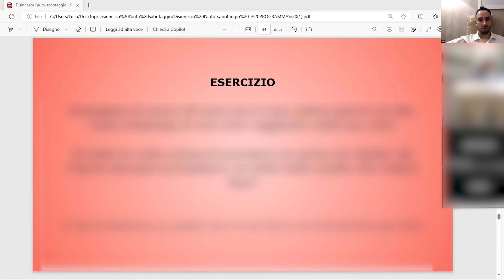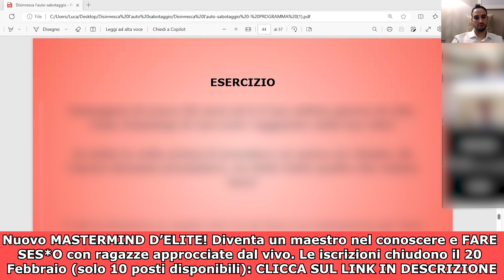L’unico segreto per diventare magnetico per le donne - Testimonianza studente anonimo